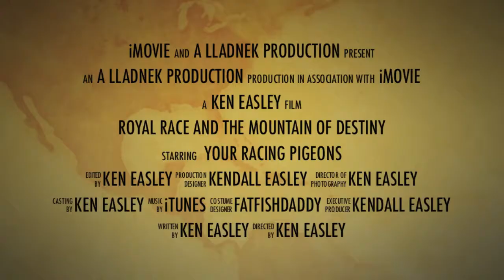100 miles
100 miles royal racingPigeons Tournament